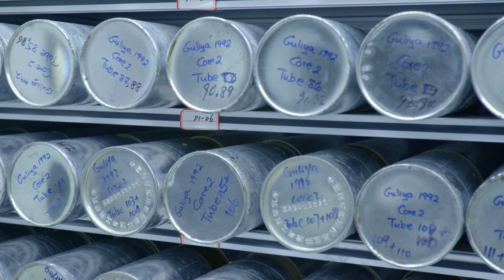Oldest Ice Core Ever Discovered Could Shed Light on Climate Change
Ice core samples from the Pliocene, a warmer historical period, may offer best analog to our future climate. TWN spoke with the researchers about the oldest ice cores ever discovered.